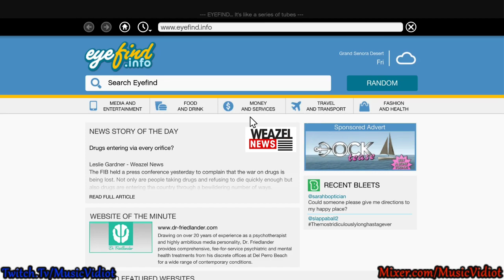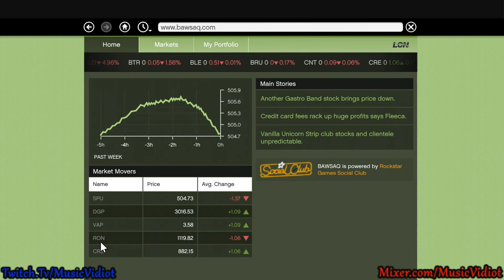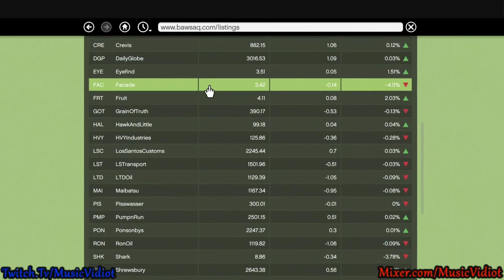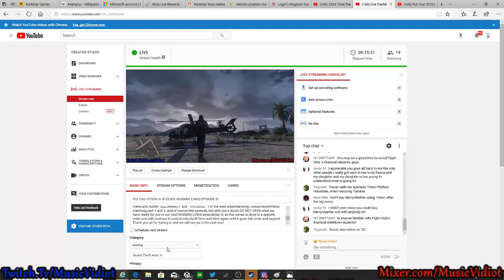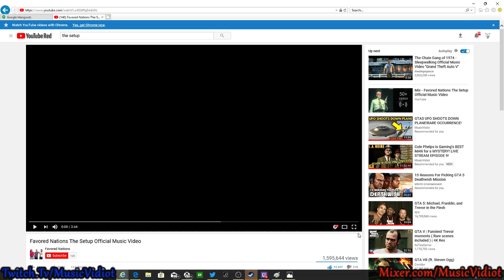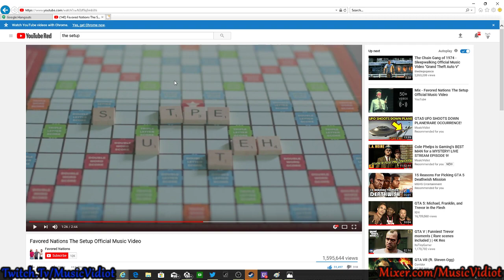Put Your STOCK in STOCKS! MISSING LINKS EPISODE 3!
Activating Triggers for the Unsolved Mystery in GTA5 has been a topic for many easter egg hunters for a while now...The one question is what can we actually alter in the game that would substantiate any triggers? Cash is King in Los Santos and it is also a choice in more ways than one, and on more than one "ACCOUNT"! If you are a Mystery Hunter or Easter Egg Head, then you want to check this episode out as it is the 3rd episode of MISSING LINKS where I am joined by friend and hunter "ELLUMINATI" aka "THE DUDE". For the best understanding I would recommend watching part 1 and 2, and of course this episode, but with out a doubt DO NOT MISS what we have ready for you in our next MISSING LINKS episode(ep 4) as this series is done in a specific order and will continue to unfold onto itself time and time again until it goes full circle and beyond. Thank you all for tuning in and we will see ya in the next one!